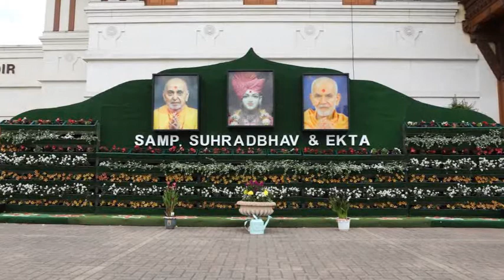Katha Sagar - Li Shastri Yagnapurushdas 6 by Pujya Atmatrupt Swami